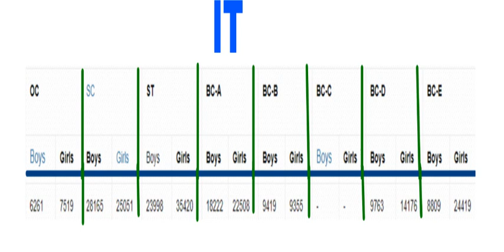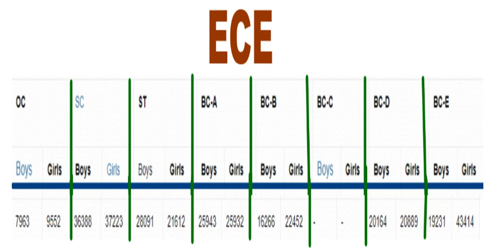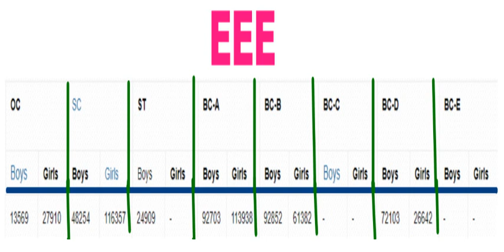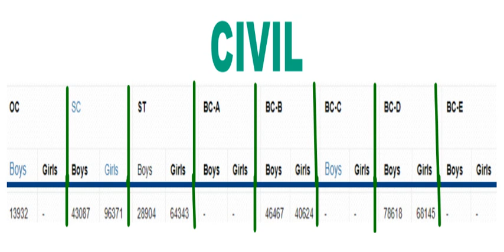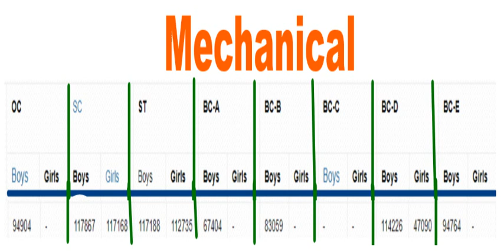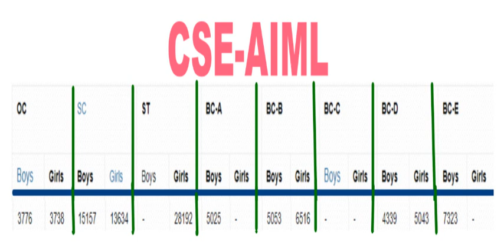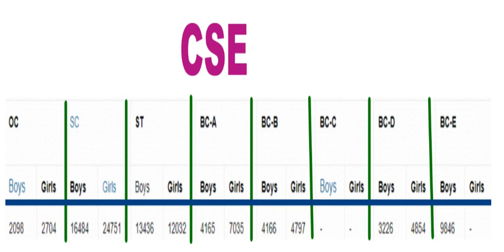Vasavi College of Engineering, Hyderabad EAMCET Cutoff Ranks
Vasavi College of Engineering A-Category Cutoff || 2021-22 || EAMCET Counselling || EAPCET